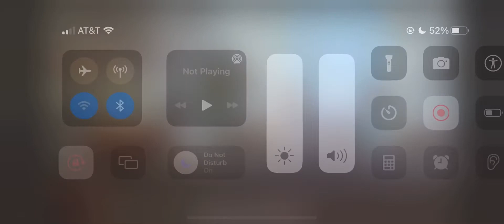Pese 127 - Le upu fiafia | Aufaipese EFKAS Tafatolu